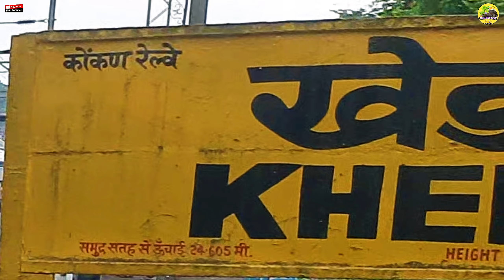🏡दोन तासांत गाव-मुंबई प्रवास 🌴|वंदे भारत|अतिजलद रेल्वे🚄🚇कोकणवासियांच्या सेवेत...|गाव करामती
🌎गतिमान कोकण🏡🌾🌳🌴. "वंदे भारत" अतिजलद रेल्वे आजपासून कोकणवासियांच्या सेवेत... मा. पंतप्रधानजी धन्यवाद ..!!👌👌💐💐👏👏